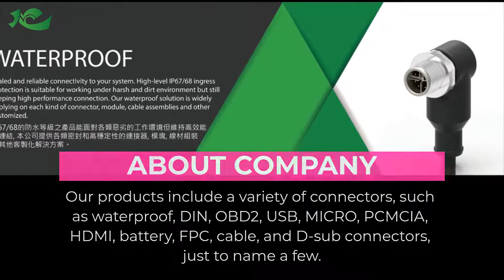Circular Connectors | NIAN YEONG ENTERPRISE CO., LTD. | Taiwantrade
Nian-Yeong is a professional connector manufacturer.

0:00:00 NIAN YEONG ENTERPRISE CO., LTD.
0:00:03 Nian-Yeong is a professional connector manufacturer.
0:00:07 Our products include a variety of connectors, such as waterproof, DIN, OBD2, USB, MICRO, PCMCIA, HDMI, battery, FPC, cable, and D-sub connectors, just to name a few.
0:00:11 Connector, Waterproof Connector,Power DIN Connector, Electronic Components ,cable Connector,IO Connector
0:00:16 Waterproof Connector
0:00:19 WP M12 X-Coded Waterproof Connector
0:00:22 Circular Connector
0:00:25 WP(M) Assembly Type (NY-LF07 Plug Type)
0:00:28 DT Connector
0:00:31 DT Connectors
0:00:34 OBD2 Connector
0:00:37 OBD2 (M) Molded with Cable Solder Type
0:00:40
0:00:43 NIAN YEONG ENTERPRISE CO., LTD.